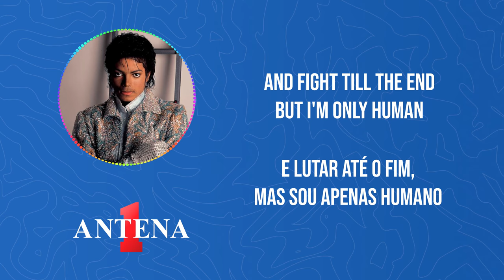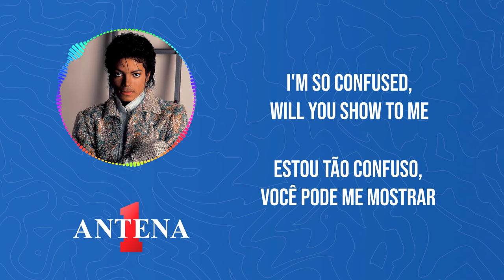Antena 1 - Michael Jackson - Will You Be There - Letra e Tradução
Prepare-se para se emocionar com uma das músicas mais icônicas de Michael Jackson! Neste vídeo, trazemos a letra e a tradução de "Will You Be There", uma balada poderosa que toca o coração de milhões de fãs em todo o mundo.

Junte-se a nós nesta jornada musical e celebre o legado eterno de Michael Jackson.

Tradução:
Me abrace
Como o Rio Jordão
E então eu lhe direi
Você é meu amigo

Me leve
Como se você fosse meu irmão
Me ame como uma mãe
Você estará lá?

Quando cansado
Me diga se você vai me segurar
Quando errado, você vai me repreender?
Quando perdido, você vai me encontrar?

Mas eles me dizem
Um homem deve ter fé
E seguir mesmo quando não dá
E lutar até o fim
Mas eu sou só um humano!

Todo mundo quer me controlar
Parece que o mundo tem um papel para mim
Estou tão confuso, você vai me mostrar?
Você estará lá para mim?
E se importar o suficiente para me suportar?

(Me abrace)
Me mostre
(Encoste sua cabeça devagar)
Devagar
(Suave e corajosamente)
Isso aí
(Me leve até lá)
Eu sou só um humano

(Me guie)
Me abrace
(Me ame e me alimente)
Isso aí, isso aí
(Me beije e me liberte)
Isso
(Me sentirei abençoado)
Eu sou um humano

(Me leve)
Me leve
(Me leve com coragem)
Me leve
(Me levante devagar)
Isso aí

(Me salve)
Me conduza
(Me cure e me lave)
Me levante, me levante
(Suavemente me diga)
(Eu estaei lá)
Eu estarei lá

(Me levante)
Me abrace, isso aí
(Me levante devagar)
(Me leve corajosamente)
Isso aí
(Me mostre que você se importa)
Eu estarei lá

(Me abrace)
Eu fico solitário algumas vezes
(Suave e corajosamente)
Eu fico solitário, isso aí, isso aí

(Precise de mim)
Eleve-me para cima, me abrace
Me levante por algum tempo, por algum tempo
(Me sentirei abençoado)
Isso aí

Em nosso momento mais sombrio
Em meu desespero mais profundo
Você ainda vai se importar?
Você vai estar lá?

Em meus julgamentos
Em minhas tripulações
Em nossas dúvidas
E frustrações

Em minha violência
Em minha turbulência
Por meus medos
E minhas confissões

Em minha angústia e minha dor
Minha alegria e meu sofrimento
Na promessa de um outro amanhã
Eu nunca te deixarei partir
Porque você está sempre em meu coração